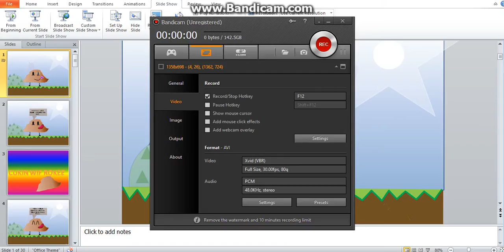Da BFPC final 5 cake making challenge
Yeah, it's...something...